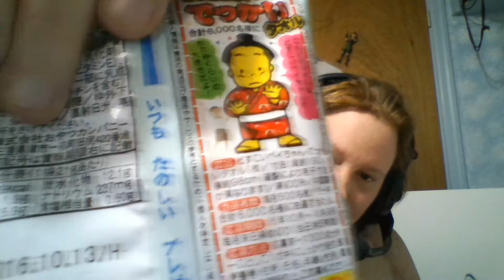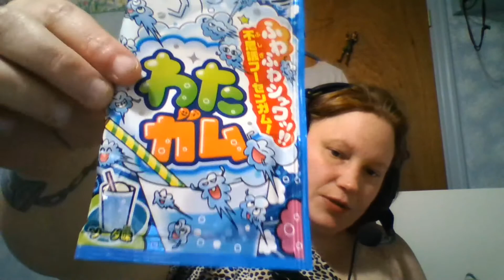May 23 -- a week late I am sorry NURSE StORY INSIDE!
I was not sure if i wanted to post this. Because at the time i was feeling good, I was acting like myself. Sadly I might scare people LOL!. I asked around and was told just to post it. HERE IT IS!!!